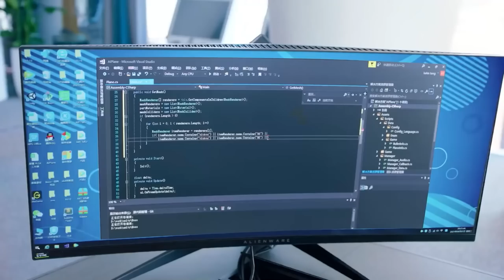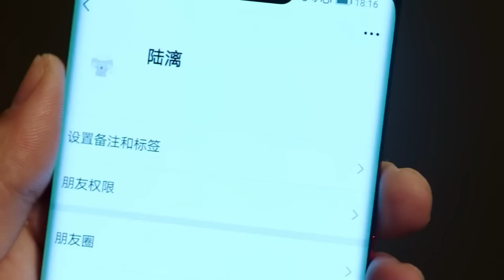妻子和姜逸城闹别扭不搭理姜逸城，姜逸城瞬间就慌了生怕她会爱上别人【程序员那么可爱CuteProgrammer】